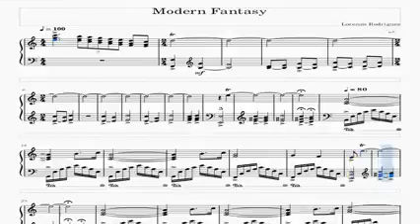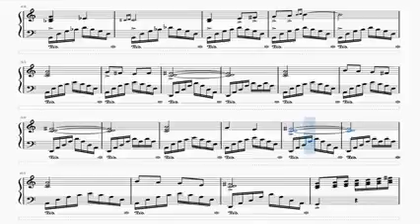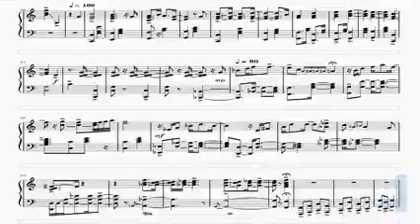Modern Fantasy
Hi there! Here is another song of mine titled Modern Fantasy, I hope you enjoy it!

If you like to play it, I have here the music sheet for you

Please share if you love the song, Thank you!